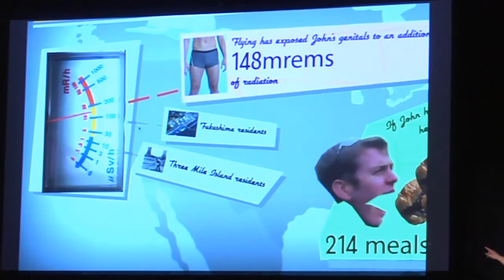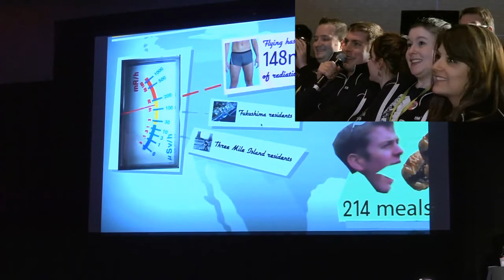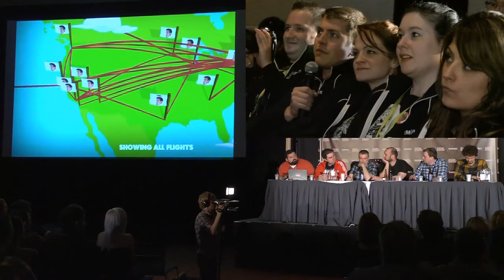Take Care by Drake ft Rihanna [FREE MP3]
DRAKE LYRICS. "Take Care" (feat. Rihanna). [Rihanna] I know you've been hurt by someone else. I can tell by the way you carry yourself. If you let me, here's ..."Take Care" is a song by Canadian rapper Drake from his 2011 album of the same name. The song features Director, Yoann Lemoine speaking of Drake and Rihanna. A music video "Australian-charts.com – Drake feat. Rihanna – Take ...